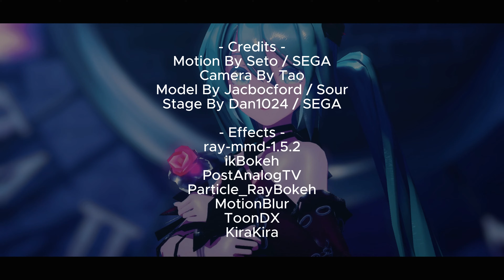[MMD] ロミオとシンデレラ - Romeo and Cinderella / Sour Vintage Miku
「Motion」
By SEGA / Seto
「Camera」
By Tao
「Model」
Sour Vintage Miku By Sour / Jacbocford
「Stage」
By Dan1024 / SEGA
「Music」
ロミオとシンデレラ - Romeo and Cinderella
「Cover」
By ryusouta